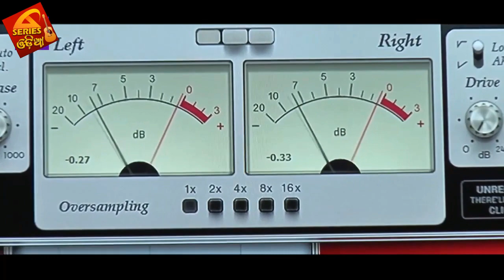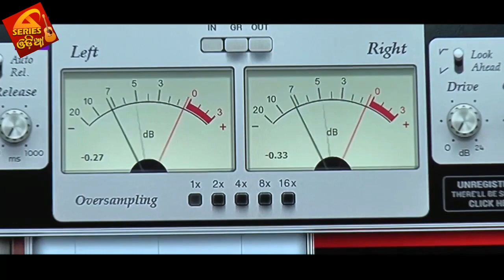ପ୍ରିୟା ରେ ll Odia Full Video ll New Odia Sad Song ll DiptiRanjan Roul l Odia Song 2023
song - PRIYA RE
singer - DpitiRanjan Roul
producer - G-Series Odia
@copyright clime by  g series odia